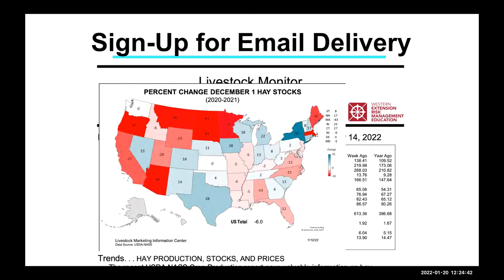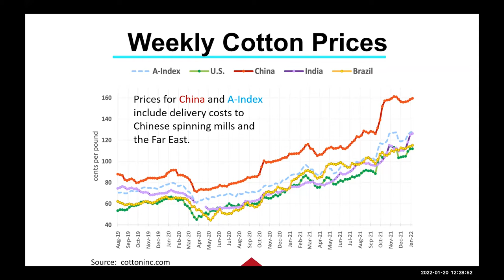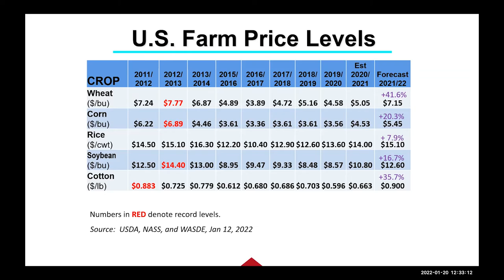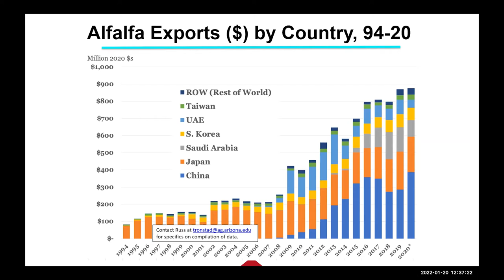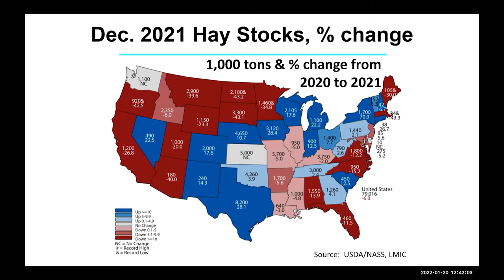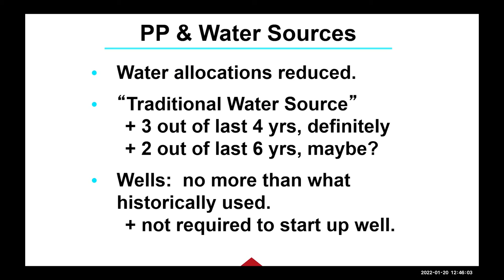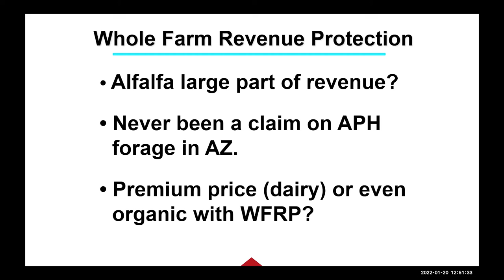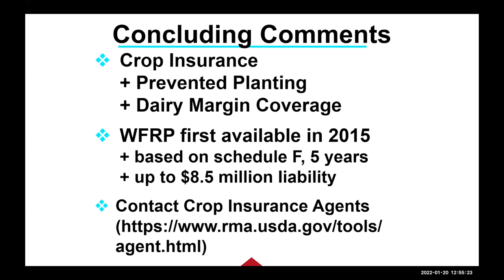Market Outlook Policy Issues for 2022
Dr. Russ Tronstad

2022 UArizona Cooperative Extension Field Crops “Clinics” - January 20, 2022